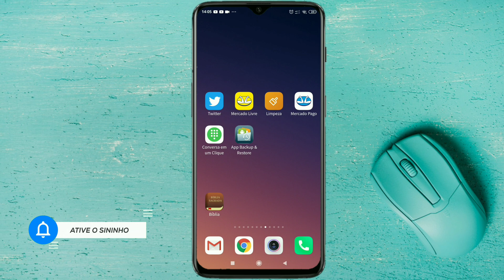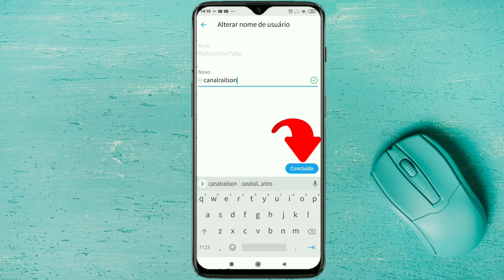Como Mudar o Nome de Usuário no Twitter pelo (Celular)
Veja  como mudar o nome de usuário no Twitter pelo celular, passo a passo.

Muitos usuários da rede social Twitter não sabe ou simplesmente tem dificuldades para alterar o nome de usuário no Twitter (@).

A princípio, se você chegou aqui porque estava procurando algo sobre:

- Como mudar o @do Twitter;
- Como alterar o nome  no Twitter;
- Como mudar o nome de usuário do twitter;

Então fique tranquilo, afinal nesse vídeo mostro o passo a passo de "como mudar o nome de usuário no Twitter" pelo celular de forma rápida, fácil e objetiva.

1. Primeiramente, abra o aplicativo do Twitter no celular logo depois, toque em menu icone três barras que fica localizado no canto superior esquerdo da tela.

2. Toque na opção configurações e privacidade, logo após, toque em conta e por fim, escolha a opção nome de usuário e nela você poderá alterar o nome.

Dica de segurança
Use o aplicativo Twitter Oficial disponível na Play Store.

Desde já' obrigado por sua audiência!